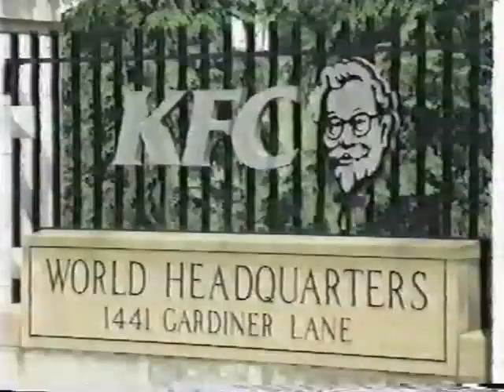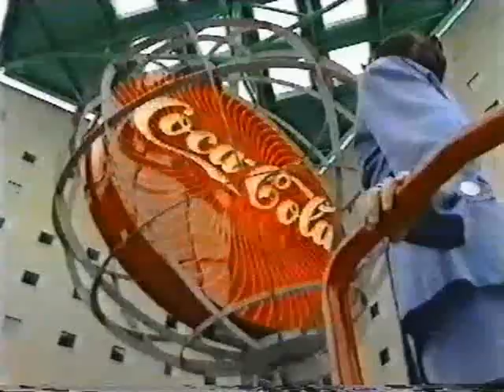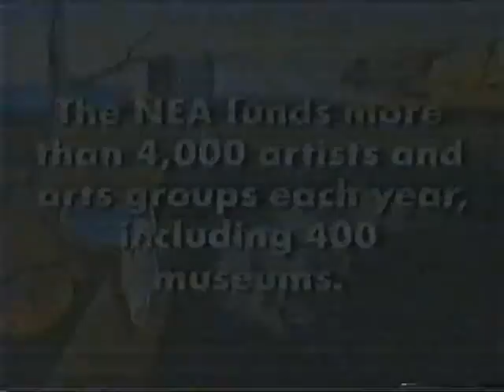TV Nation - We Don't Need No Stinkin' NEA!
A segment from Michael Moore's TV Nation (1994). In order to help reduce government spending, certain politicians have their eyes set on the National Endowment for the Arts. Correspondent Karen Duffy investigates a few museums that are doing just fine without any help from the NEA, including the KFC Museum, a Beer Can Museum, and the Coca-Cola Museum.